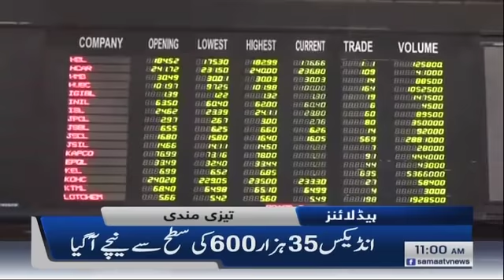Samaa Headlines - 11AM - 24 May 2019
آئی ایم ایف پروگرام ۔ ۔ ۔